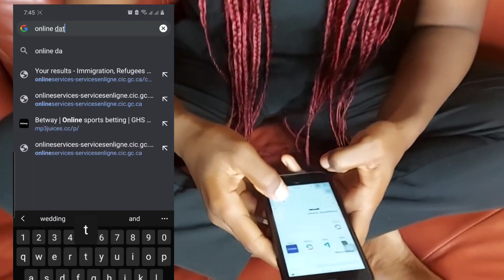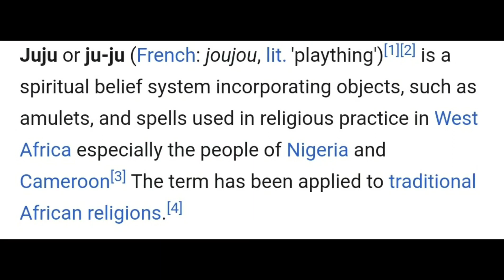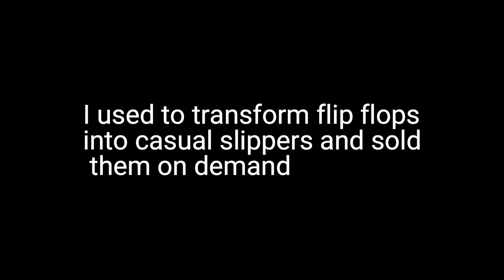I wanted to MARRY AT ALL COST! | When I thought marriage was the only solution.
In this video I share with you that critical point in my life where i wanted to marry at all cost and thought marriage was the only solution that could solve my financial problems. It is not a comfortable stage at all so I am grateful to have overcome that hurdle by God's grace. In the end, don't marry at all cost. Let no one pressure you. Marriage is not the solution. You shall definitely overcome this too. Just hold on tight.

Video shot and edited with Samsung Galaxy A71
Editing App: Filmora Pro